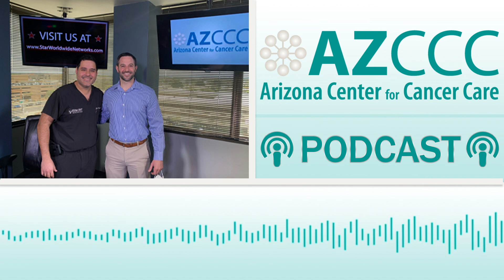Radiation Oncologist Dr. Justin Famoso and ENT Specialist Dr. Luis Vazquez - AZCCC Podcast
AZCCC Radiation Oncologist Justin Famoso teams up with  ENT (Ear, Nose and Throat) specialist  Dr. Luis Vazquez from Elite ENT in Phoenix. Together, Dr. Famoso and Dr. Vazquez share options for all types of head and neck cancer, plus they share valuable insight on diagnosis and treatments.  In addition, the doctors share what patients can expect before, during and after care.